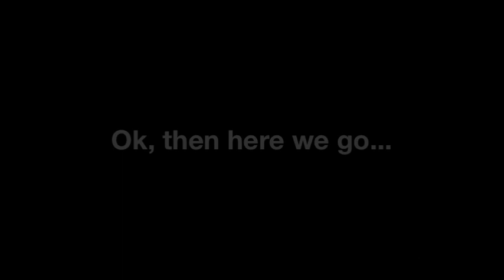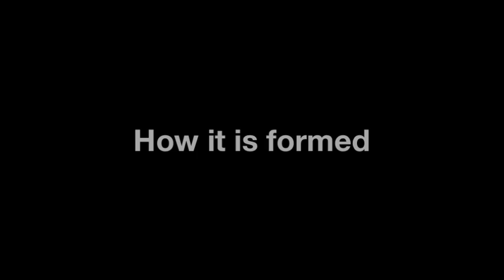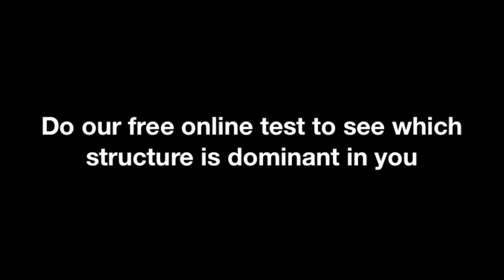Bioenergetics Part 1: Schizoid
How did you become how you are?  How was your character structure formed.  By learning this you can gain great insight into how you and others function.  And you can start freeing yourself from your limitations.

In this video we go into Alexander Lowen's Bioenergetics and the first of the five fundamental character structures, namely the Schizoid.

We cover how a Schizoid structure is formed, how it manifests itself in the body and in interactions, and what one can do to start freeing oneself from its limitations.

The main issue of the Schizoid is rejection.

O N L I N E   C H A R A C T E R   T E S T

T A R G E T E D    M E D I T A T I O N S

L E A R N   M O R E :  C O U R S E